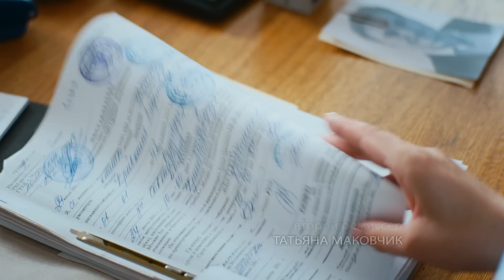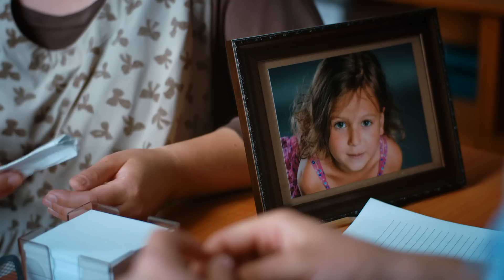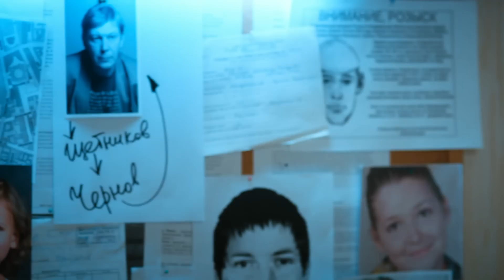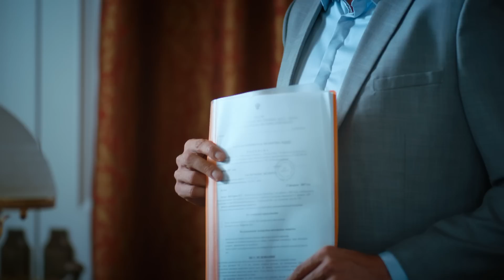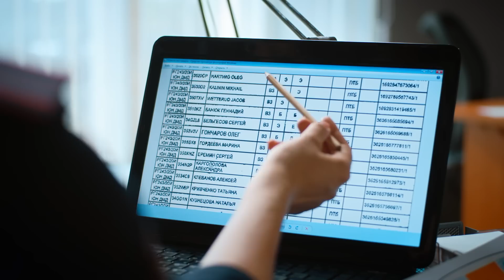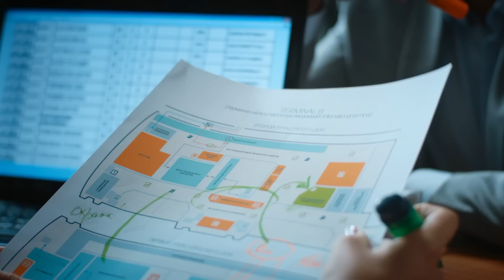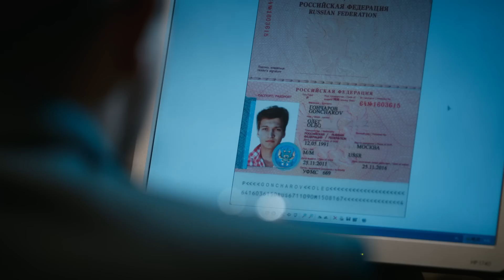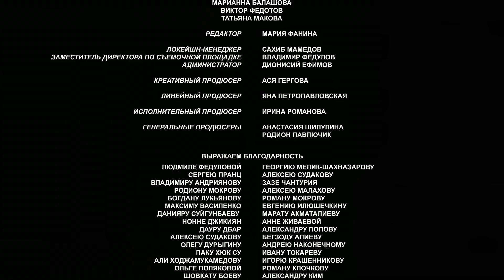Беспокойный Участок 15 серия. Детектив, мелодрама HD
Прекрасный актерский состав Константин Соловьев, Светлана Антонова, Александр Волков и др. в захватывающем детективном сериале "Беспокойный участок".

БЕСПОКОЙНЫЙ УЧАСТОК  15 серия (2014)
Главная героиня этой истории Татьяна Петрова — старший участковый уполномоченный своего района. Обычная рутинная работа: хулиганы, семейные ссоры, мелкие кражи. Но участковой Татьяна была не всегда. Еще совсем недавно она была следователем по особо важным делам. Но одно событие навсегда изменило жизнь Татьяны — во время прогулки в парке у нее пропала дочь.

Не смирившись с утратой, Татьяна бросила работу, карьеру, сменила район и устроилась обычной «участковой», чтобы искать следы пропавшей девочки теперь уже «на своем участке». Помогает ей в этом бывший коллега по прокуратуре и её «тайный воздыхатель» — сотрудник Следственного Комитета Владимир Наумов. Попутно героине приходится распутывать совершенно непростые дела, обращая внимание на детали, на которые обычный участковый даже и не взглянул бы. Пытливый ум Татьяны и опыт бывшего следователя позволяет ей довести множество дел до раскрытия.

Режиссер:     Андрей Силкин, Сергей Алешечкин
Сценарист:   Геннадий Каюмов, Василий Абдрашитов
Оператор:      Дмитрий Мальцев, Владимир Звездочкин
Композитор: Валерий Царьков
Художник:     Александр Глухов, Николай Ничипуренко
Продюсеры: Родион Павлючик, Анастасия Шипулина
Производство: студия «Про100Фильм» по заказу студии «ТелеМастер»
Год: 2014
Премьера: 17 ноября 2014 (ТВЦ)
Cерий: 16
В ролях:  Светлана Антонова, Александр Волков, Александр Наумов, Михаил Дорожкин, Дмитрий Смирнов (V), Олег Масленников-Войтов, Анастасия Пронина, Елена Мельникова, Константин Соловьёв, Тамара Хлебникова, Анфиса Вистингаузен, Виктория Герасимова, Иван Рогожин,